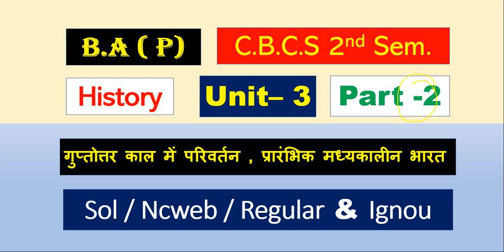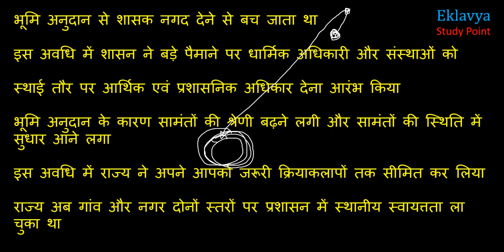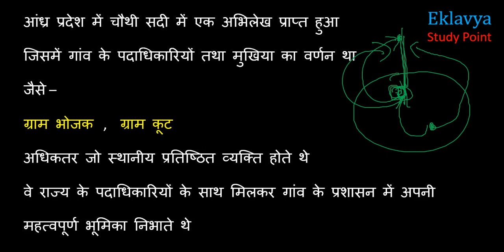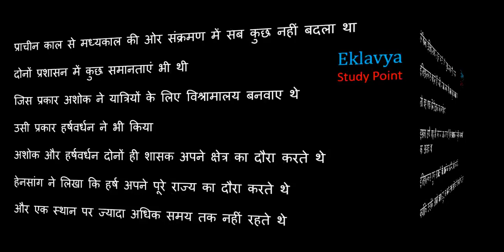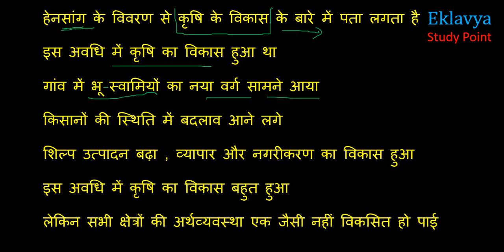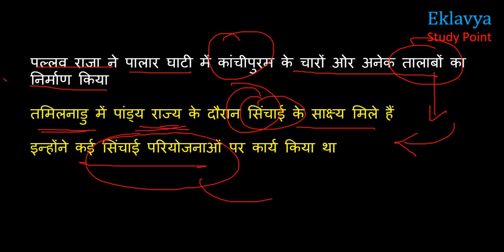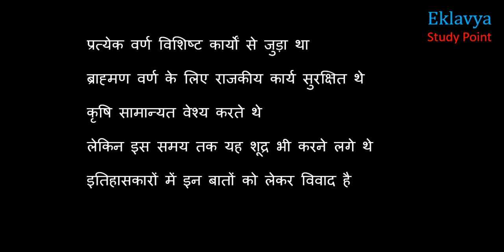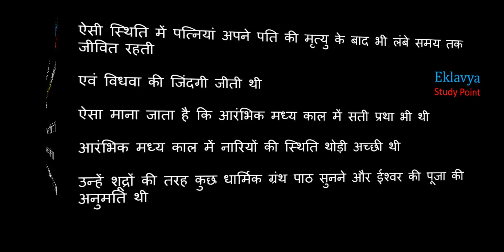B.A( P) History गुप्तोत्तर काल में परिवर्तन , प्रारंभिक मध्यकालीन भारत Unit– 3 Part -1 by satender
B. A Programme*
First Year First semester
History videos

First Year E.V.S Videos

2nd Semester